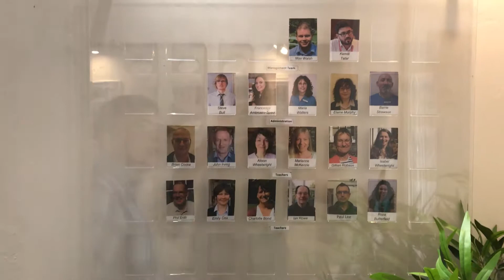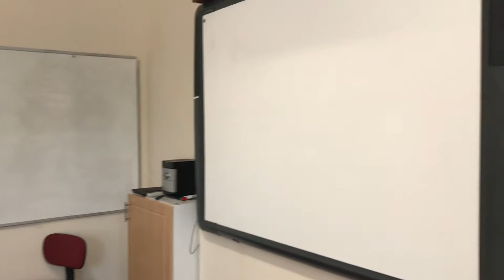Языковой центр в городе Колчестер, Великобритания. Colchester Language Center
Отличное место для изучения английского языка в Англии. Практически ни одного русскоязычного студента, старинный типичный английский городок, где можно погрузиться в языковую атмосферу.